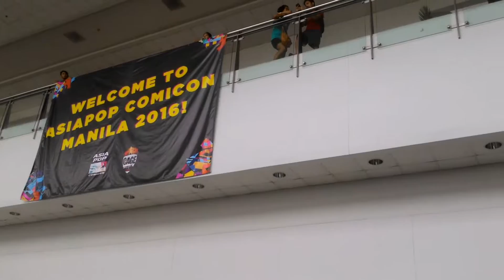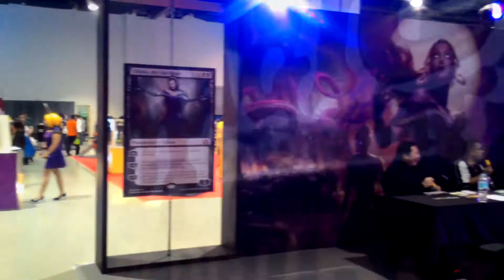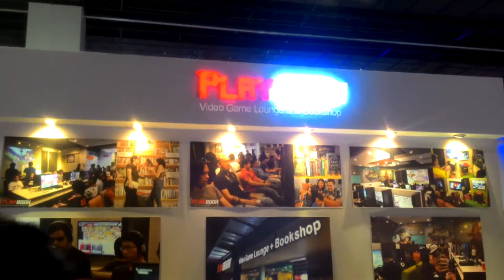APCC2016 Day 1 Nubventure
The Asia Pop Comic Convention in Manila Philippines has started! Migs from Noobs In Cubes shares his Day 1 experience as well as a few video footage from inside APCC!